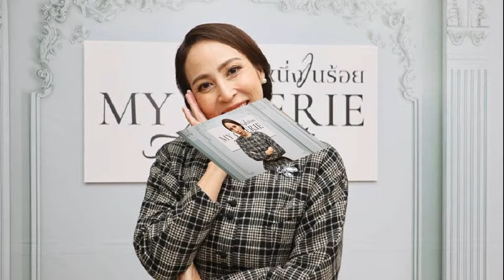ปชป เปิดตัวโฆษกหญิงคนแรก ‘ดร เจน’ ดีกรีไม่ธรรมดา เจ้าของม รัตนบัณฑิต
25 ก.ย. 2567
17:34 น.
ประชาธิปัตย์ ยุคเฉลิมชัย เปิดตัวโฆษกหญิงคนแรก ‘ดร.เจน เจนจิรา’ เจ้าของมหาวิทยาลัยรัตนบัณฑิต หลานประวิช รัตนเพียร หลังคนเก่าลาออกจากสมาชิกพรรค

เมื่อวันที่ 25 ก.ย.2567 นายสุชัชวีร์ สุวรรณสวัสดิ์ รองหัวหน้าพรรคประชาธิปัตย์ ดูแล กทม.เปิดเผยว่า นายเฉลิมชัย ศรีอ่อน หัวหน้าพรรคประชาธิปัตย์ ได้แต่งตั้ง น.ส.เจนจิรา รัตนเพียร (ดร.เจน) รองโฆษกพรรคประชาธิปัตย์ ให้ดำรงตำแหน่งโฆษกพรรคประชาธิปัตย์

ตามที่นายทะเบียนพรรคการเมืองได้ตอบรับการเปลี่ยนแปลงกรรมการบริหารพรรค (กก.บห.) กรณีนายราเมศ รัตนะเชวง ได้ลาออกจากสมาชิกพรรค ทำให้พ้นจากตำแหน่งโฆษกพรรคประชาธิปัตย์ ตามข้อบังคับพรรคประชาธิปัตย์ พ.ศ. 2567 ข้อ 34 วรรคห้า ให้หัวหน้าพรรค โดยความเห็นชอบของกก.บห. ได้แต่งตั้งผู้ดำรงตำแหน่งแทนตามข้อบังคับพรรค
ทั้งนี้ น.ส.เจนจิรา ถือเป็นโฆษกพรรคซึ่งเป็นผู้หญิงคนแรก และเป็นนักการเมืองรุ่นใหม่ของพรรคประชาธิปัตย์ ที่เคยได้รับความไว้วางใจ ให้ดำรงตำแหน่งทางการเมืองมาแล้วหลายตำแหน่ง

เป็นหลาน ปู่ นายประชุม รัตนเพียร อดีตรัฐมนตรีหลายกระทรวง และเป็นหลานนายประวิช รัตนเพียร อดีตรัฐมนตรีและผู้ตรวจการแผ่นดิน นับได้ว่าเป็นทายาท รุ่นที่ 3 ของตระกูลรัตนเพียร ที่ก้าวเข้ามามีบทบาท ทางการเมือง และเป็นเจ้าของมหาวิทยาลัยรัตนบัณฑิต (RBAC) โดยจบการศึกษามัธยมศึกษาจากโรงเรียนมาแตร์เดอีวิทยาลัย จบปริญญาเอก ด้านเทคโนโลยีและสื่อสารการศึกษา จากจุฬาลงกรณ์มหาวิทยาลัย